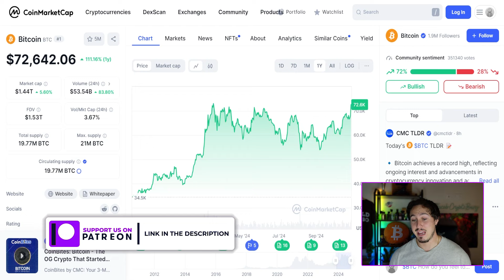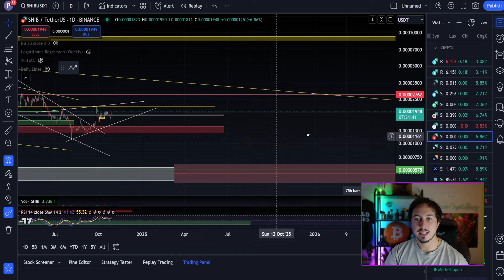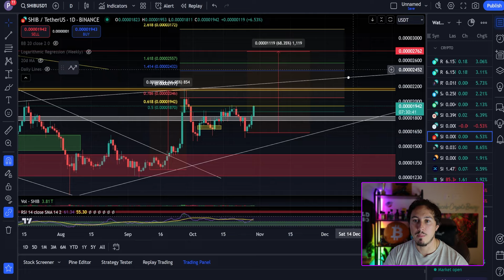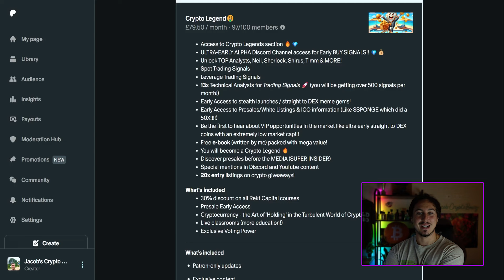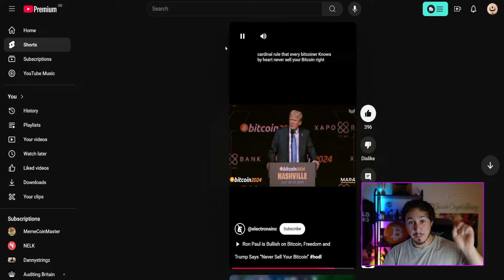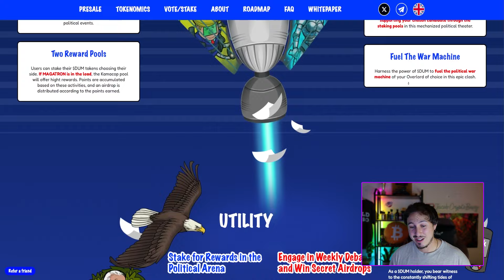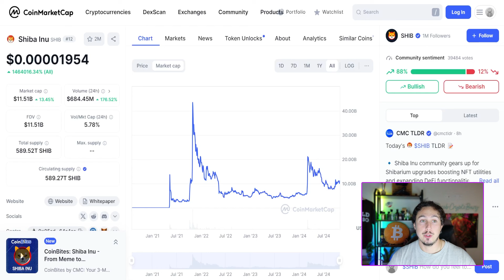SHIBA INU PRICE | SHIBA INU News - MEME SEASON IS BACK?!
🔥- Unlock OVER 500+ Trading Signals *PER MONTH* & Early Gem Calls in My Discord
🔥- Begin Making an EXTRA $1,500 Per Month From Anywhere?!
🚀- Trade and Buy Crypto Globally with Blofin, KYC Free! (Sign Up BONUSES using my link!!)